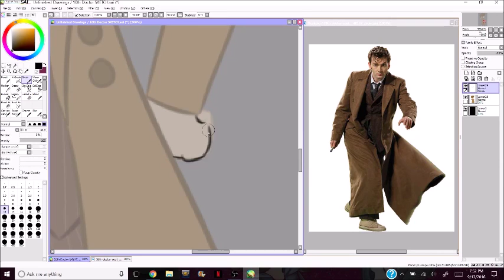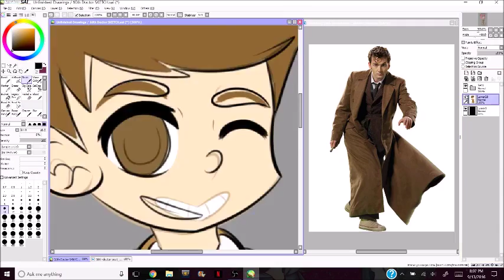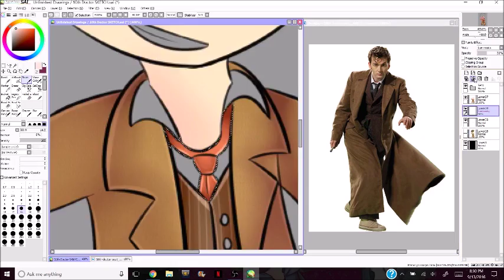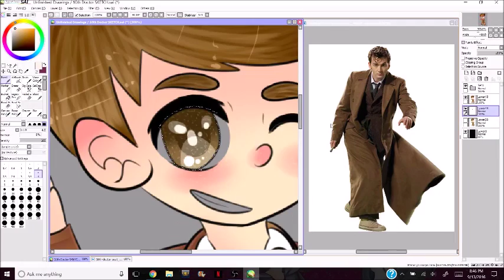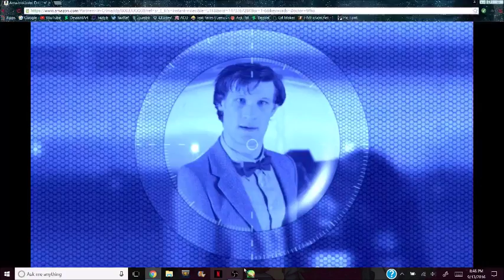10th Doctor (Fan Art) [Speed Paint]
I've been watching Doctor Who again. vuv

Exterminate Regenerate - Chameleon Circuit

Ask.FM: ask.fm/KittenBurger

THIS CHARACTER DOES NOT BELONG TO ME.

~Silver